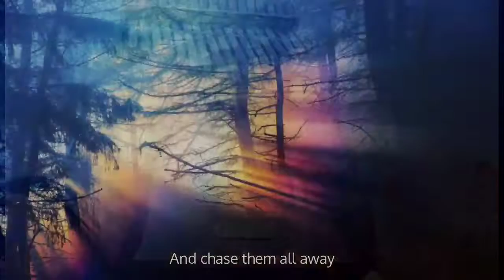MONSTERS | Katie Sky ● AAK Kalimba Collaboration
"I'll stand there so brave and chase them all away"

MONSTERS | Katie Sky
AAK Kalimba Collaboration ❤🎶
K-Tabs: TRANG JULI

A collaborative effort of Filipino kalimba Players (Listed in order of appearance)

Fiona Adel Collin Rivas
Idsylg Eyaf Reyta
Joy Barcelo
Sheyshey.
Oliver Padolina
Roshan Faye Dolatre
Marisoc Cimatu
Angelie Manla Navarro

Edited by: Sheyshey

If you are interested to learn how to play this magical instrument, consider joining our community,